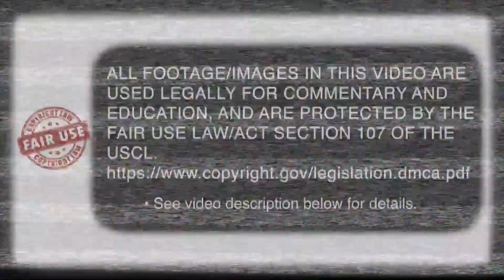Kuden - Knife - Solidity Rooting Principles - Ninjutsu - 1st Dan - 179